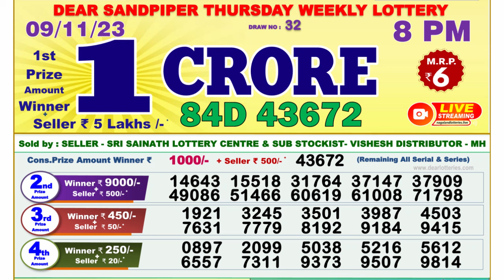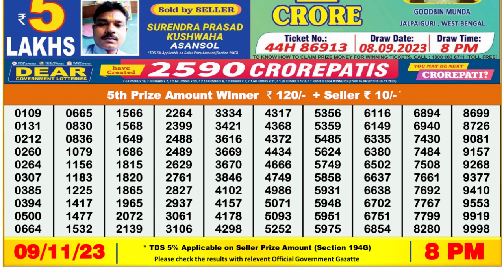Dear Lottery Sambad 8pm today 09.11.23 Nagaland State Lottery Result